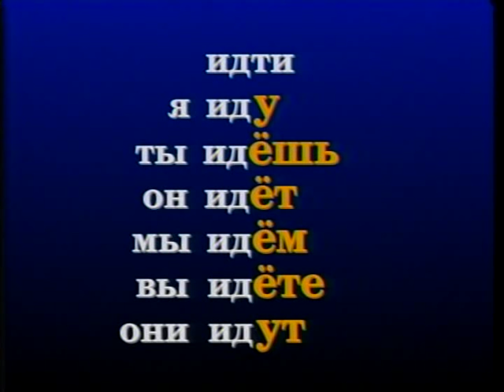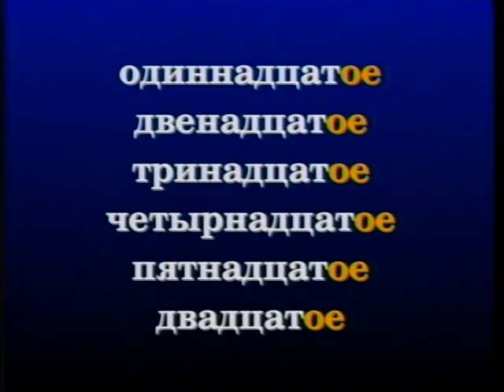Russian World 3 Lesson 24 - Russian language Class